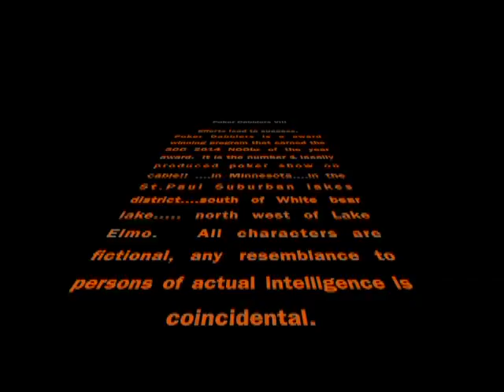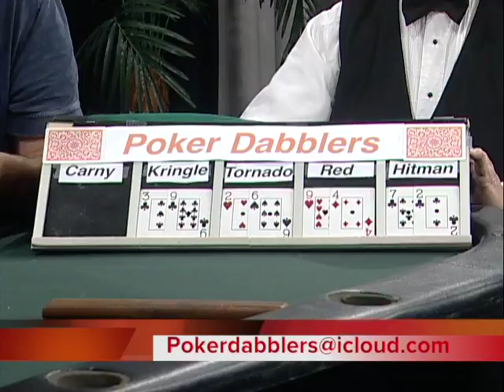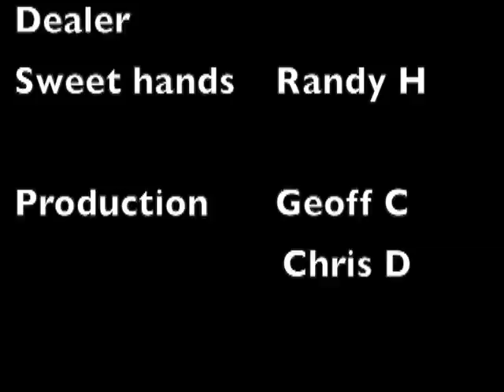Poker Dabblers VIII hand15 Showdown protocol / Bellagio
S3 Ep1 Poker Dabblers8 hand15. Showdown protocol / Bellagio.  "Home Joe's" play Texas hold-em poker.  "Home Joe's" play Texas hold-em poker.  A Bus driver, general contractor, bartender, technician and carnival entertainer play Texas hold-em poker for a championship. Improvisation, pokeredutainment, strategy and comedy.